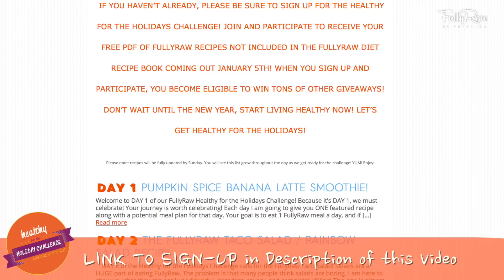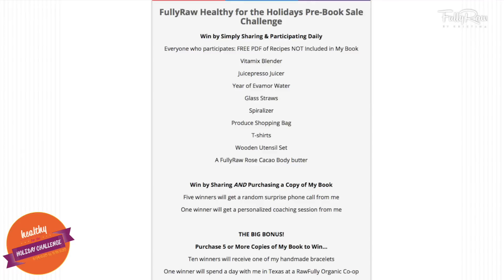Those Darn FOOD FIGHTS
How to Handle "FOOD FIGHTS" and still be "Healthfully Social." Tips when transitioning to a vegan lifestyle on communicating with your family and friends and how you can find a happy balance

Also, JOIN me in my upcoming retreats!